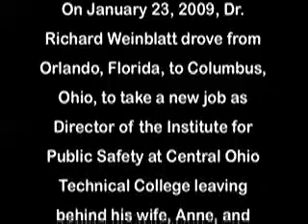Weinblatt Family Reunion Columbus Airport 4/1/09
On January 23, 2009, Dr. Richard Weinblatt drove from Orlando, Florida, to Columbus, Ohio, to take a new job as Director of the Institute for Public Safety at Central Ohio Technical College leaving behind his wife, Anne, and seven-year-old son, Michael.

On April 1, 2009, after two months of phone and Skype Internet video sessions, Anne and Michael visited Richard in Columbus...

This is their reunion in Port Columbus Airport in Columbus, Ohio.